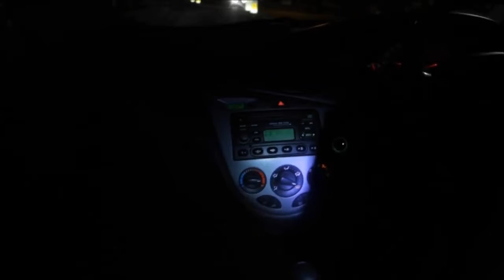SAMURI (NYC) Feat. ANGEL ITO - HARAJUKU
Samuri - NYC - Harajuku featuring Angel Ito  our extremely dark and weird new single and video shot on location in New York, London and Harajuku, Japan.

  We've been so heavily influenced over the years by really amazing english artists (Talk Talk (Band), Tears for Fears, Trevor Horn, etc.) and we've always wanted to incorporate that influence into our dance music projects so of course we asked Angel to help us and write lyrics to this piano riff. We are very proud of the result.

  We also wanted to shoot a little video and asked Angel to record himself like he does for so many of  his other amazing projects. Angel sugessted we remove some of the drums for the video version of the track - he had an idea. What we didn't know was he had recruited these film school guys to shoot this elaborate footage which completely blew our minds when we saw it!

  As a result we asked our good friends Fumi and Yoko who live in Tokyo to shoot video of Yoko in one of her amazing outfits in Harajuku (another cool place in Japan which the song is named after) and we were blown away by that footage as well! We love making art and we especially love making art with friends.

What is the video about? I have absolutely no idea. Honestly we were expecting Angel sitting in his backyard lol, that was all we had really planned for so we suppose whatever you think it's about is absolutely right.

THE STORY BEHIND THE SONG AND VIDEO:

Should you need a story, we've always felt that it was about a god. A god in hiding, a god in exile,  a god in an alcove.

This deity hasn't lost it's immortality and it isn't afraid to call for the aid of other gods (as you can see in the video), and contact another god it does, and they meet up and go galavanting around London, yet this is also a god who although in hiding from the world and from other gods, can't help but brag about his/her/it's triumphs over it's enemies hence the lyrics, "...crunching on the bones of my haters and my enemies...". This god accepts it's punishment, actually craves it, but has no intention on serving it for very long as it makes clear in the lyrics. It finds it's way back into humanity via the disguises or the flamboyant clothing the teens in Harajuku wear. This is it's way back and you can find this god in pictures of the Harajuku kids.
That's what it's about.

We sincerely hope you enjoy what we did with it. It took us almost six months to splice it all up and put it back together.

- SAMURI DJs

Produced, arranged, composed and performed by SAMURI and Angel Ito ©️ 2017 SAMURITRAXX Music (ASCAP).

WHO ARE THE SAMURI DJs??

SAMURI (NYC) is the multimedia music and performance collective of New York City artists Uri Dalal and Saam 'Ishi' Dalal. Best known for their production work with NYC nightlife legend and collective member Kevin Aviance, veteran DJ Uri Dalal and partner Saam Ishi have also combine their talents in the DJ booth as SAMURI DJs.

Harajuku - SAMURI Feat. Angel Ito. Stream on Spotify, Tidal, and Purchase Harajuku on iTunes

*Except Where Noted.

Produced, Arranged, Composed, and Performed by Uri S. Dallal and Angel Ito. 2017 SAMURITRAXX Music (ASCAP) Angel Ito appears courtesy of AITOmusic.
Directed by Angel Ito in collaboration with SAMURI Productions, LLC
Special Thanks Aga EM, Alex Canfield-
Styling by House of Ito with wardrobe from KTZ
and DOP Goncalo Trigo